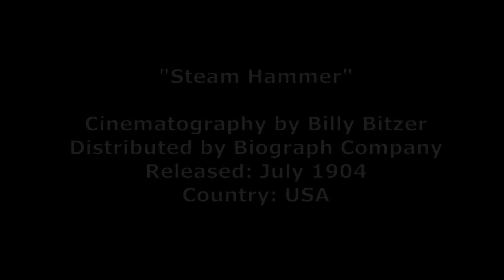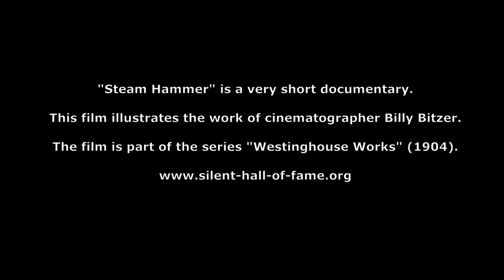Improvisation 2021-12-25 "Steam Hammer" by Michael Hoffmann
Improvisation for a Silent Movie Documentary

Music & Sounds by Michael Hoffmann
Michael Hoffmann - Live-Electronics

"Steam Hammer" is a very short documentary.
This film illustrates the work of cinematographer Billy Bitzer.
The film is part of the series "Westinghouse Works" (1904),
which was added to the National Film Registry in 1998 as being
deemed "culturally, historically, or aesthetically significant".

Cinematography by Billy Bitzer
Country: USA